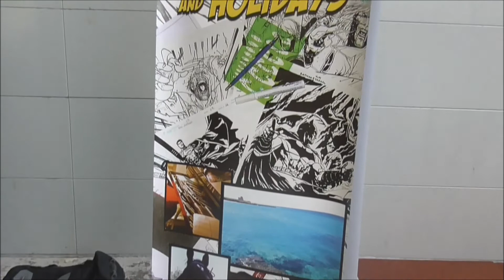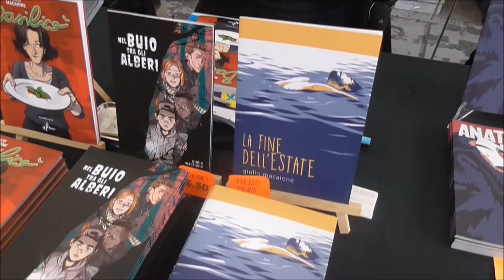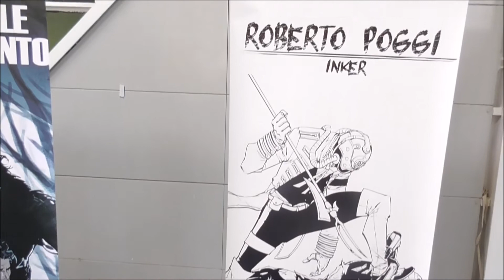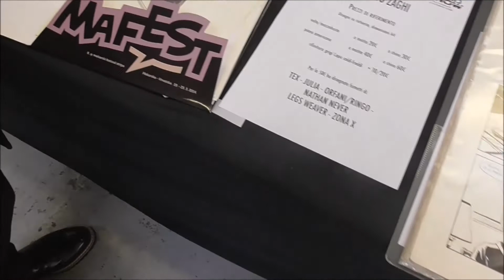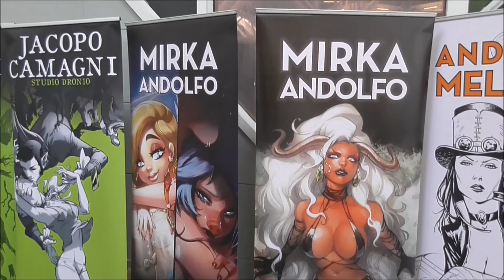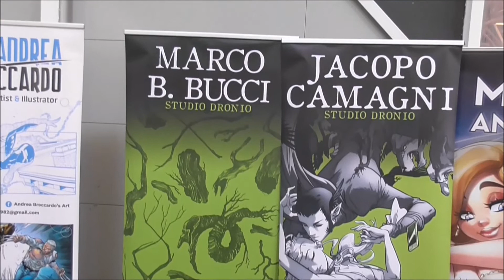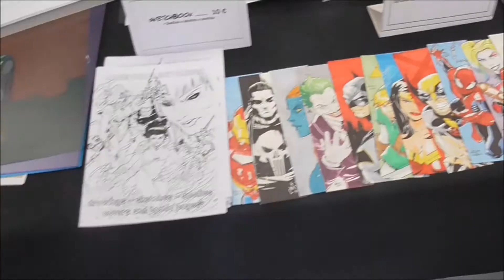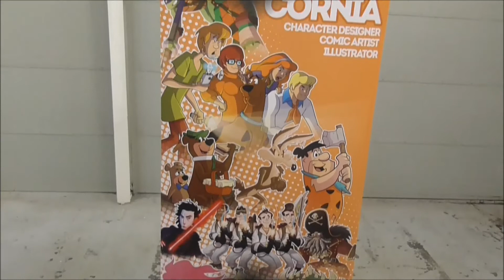BOLOGNA NERD SHOW 2018 parte 1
Nerd Station al  Bologna Nerd Show, fiera tenutasi a Bologna sabato 10 e domenica 11 febbraio.

Buona visione